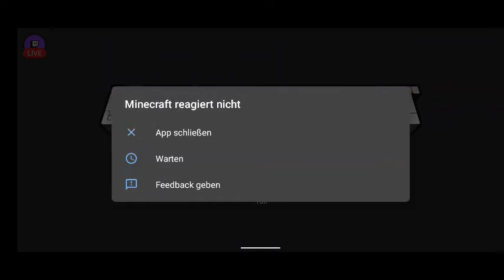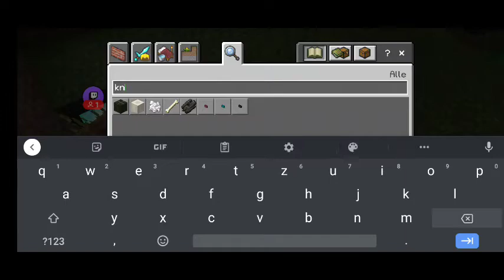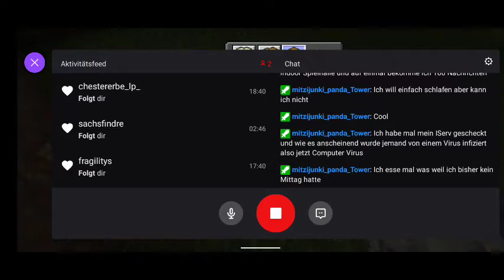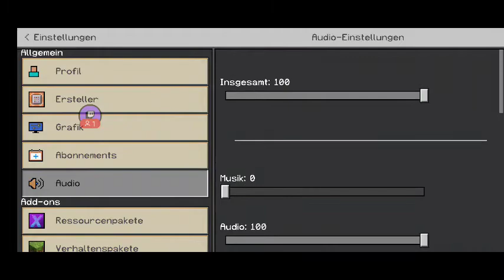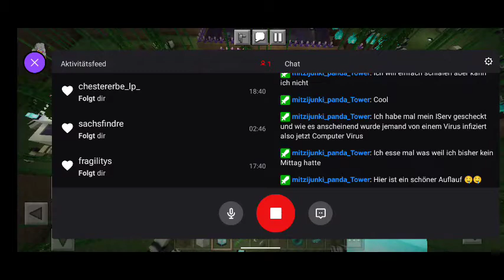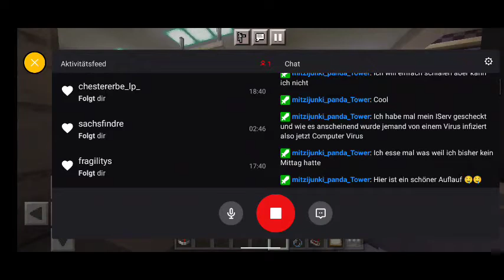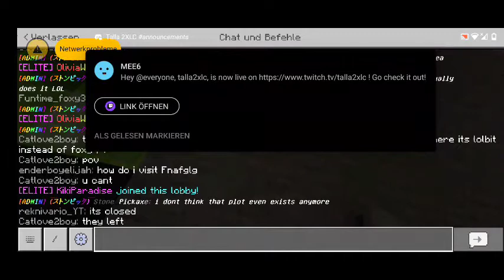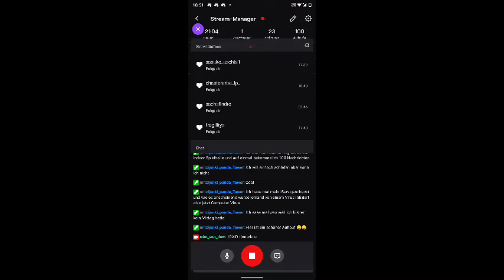entspannter Minecraft Stream Twitch Stream